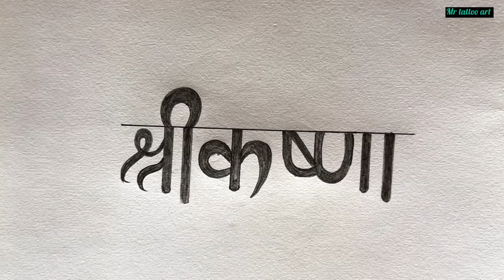How to make || new sri Krishna & feather 🪶 tattoo drawing || Sri Krishna name tattoo